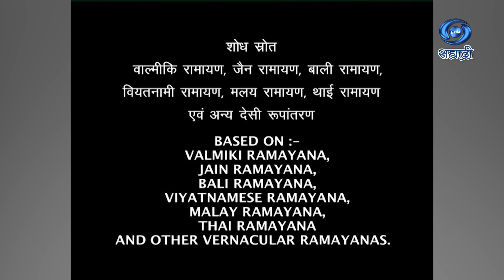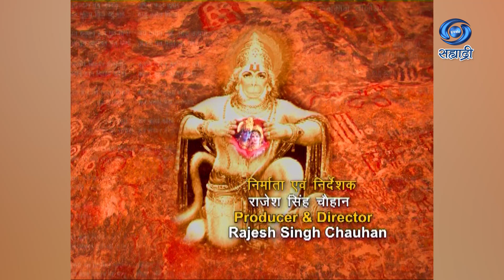Sankat Mochan Hanuman | Serial | संकट मोचन हनुमान | Ep 192